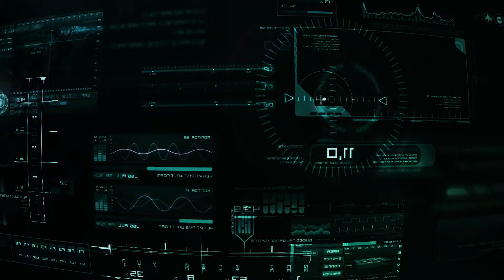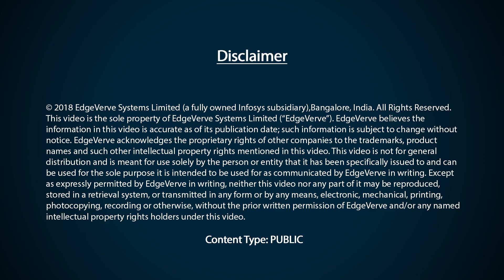Bank Sohar - Transforming into a truly digital bank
In this video Mr. Mujahid Said Al Zadjali, DGM - IT & Alternate Channels at Bank Sohar talks about the bank's journey in becoming the fastest growing bank in Oman. He also talks the technology initiatives that the bank has undertaken and shares his views on contemporary technologies like artificial intelligence and blockchain

Bank Sohar S.A.O.G begun operations in 2007, and today it is one of the fastest growing banks in Oman. The bank leverages Finacle's core banking and embedded analytics solution to deliver a truly digital experience to its customers. Bank Sohar provides commercial, investment and Islamic banking services in the Sultanate of Oman.

Learn how we are powering digital transformations for banks across 100 countries